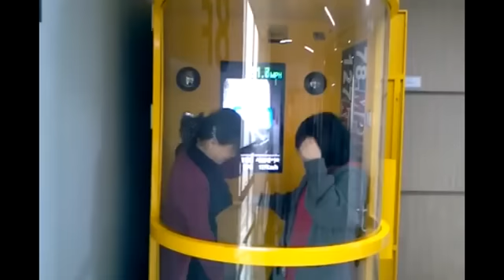Hurricane Simulator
Typhoon simulator is produced for enjoying the awesomeness of wind (MPH, 127km, 78Mph) and lightning in the simulator room.